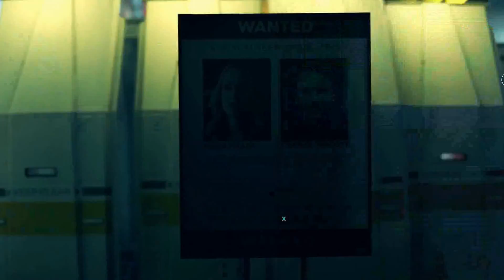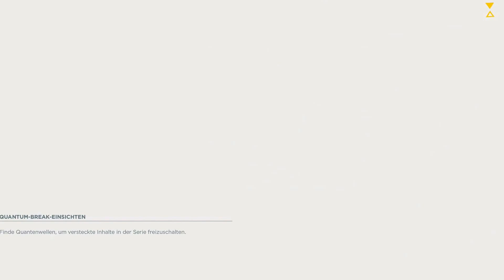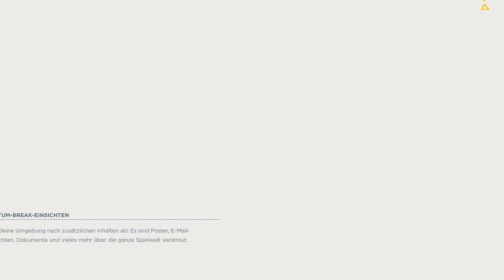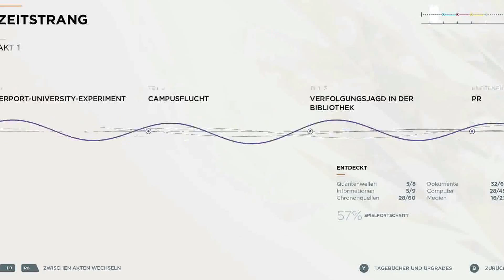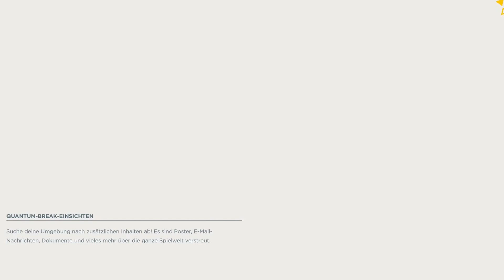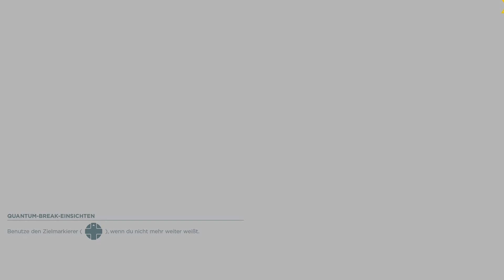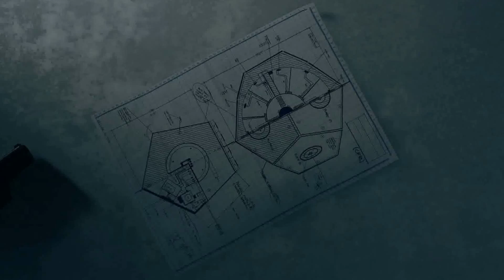Quantum Break AKT 4.1.2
Quantum Break Akt 4: Port-Donnelly-Brücke 1.2

9. Oktober 2016, 22:14 Uhr

Nachdem er von Beth getrennt wurde, muss Jack die schwer bewachte Port-Donnelly-Brücke überqueren.